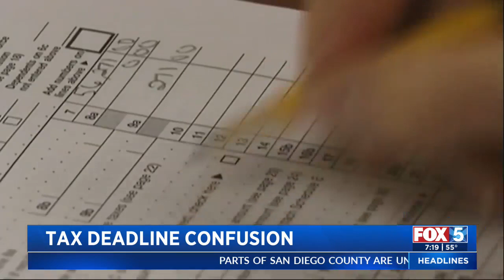Tax Deadline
Raphael Tulino of the IRS is here to clear up some confusion around this year's tax deadline.